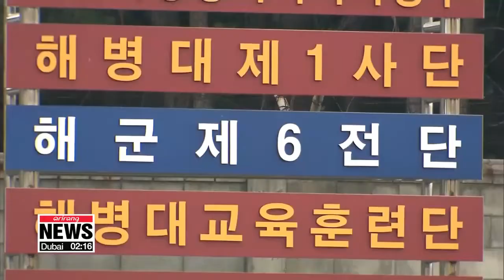Funeral for five marines killed during last week's helicopter crash held in Pohang Monday morning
해병대 마린온 희생자 영결식 + 문재인 대통령 추모 메세지
  A joint funeral was held on Monday for the five marines killed in a helicopter crash last week.
President Moon Jae-in expressed his deep sorrow over the loss,... vowing to leave no stone unturned, to find out the cause of the accident and prevent such tragedies from ever happening again.
Park Ji-won reports.
  A joint funeral for five marines who died in a helicopter accident last week was held on Monday in the southeastern city of Pohang.
Some 1,000 people were present at the ceremony, including the bereaved family members of the victims, the nation's defense minister Song Young-moo,... the Chief of Naval Operations Admiral Sim Seung-seob, and members of the public.
The accident happened when a MUH-1 Marineon chopper crashed during a test flight following a maintenance checkup. Five of the six people on board lost their lives, while the remaining survivor remains hospitalized after being seriously injured.
  A memorial is set to be constructed in their honor,... and the defense ministry and the ROK Marine Corps have announced that the fallen soldiers have been promoted in rank posthumously.
  The Presidential Office of Cheong Wa Dae,... prior a weekly meeting of the president's top aides, held a moment of silence for the fallen troops.

    "As the funeral of the marines killed at the helicopter crash was held in the morning,... let's pay a silent tribute to them before we start the meeting,"

  President Moon Jae-in expressed his condolences and sorrow over the deaths of the five marines.

    "Although I cannot attend the funeral, I am deeply sad and sorry. Once again, I convey words of deep condolences, and consolidation to the bereaved families. "

  A joint investigation committee has been launched following the incident,... with the government, military and civic experts together, to find out the exact cause of the accident,... and prevent similar tragedies from happening again.